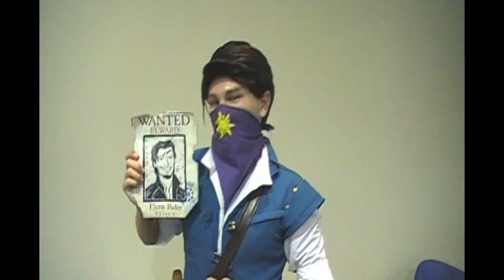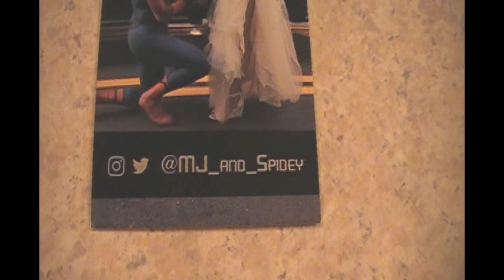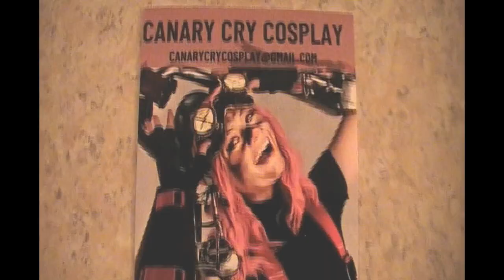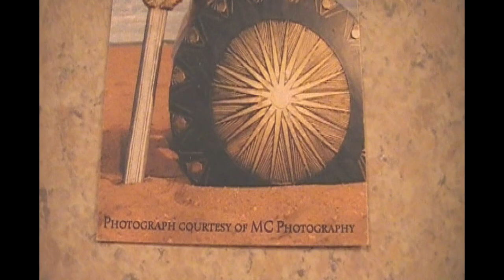Awesome Con 2021 Cosplay Music Video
This is a music video of the cosplayers I saw at Awesome Con 2021. At the end of the video you'll see some business cards I got from some of them. This is exchange for letting me film them.
1. 1973 - Bruno E.
2. What A Baby - Max McFerren
3. As Loud As Possible - Max McFerren
4. Take You Home Tonight - Vibe Tracks

Let me know what you think of my video in the comment section below. If you're any of the cosplayers in this music video. Tell me which ones you are and what time you appear in the music video.

Help me keep my Youtube channel going.